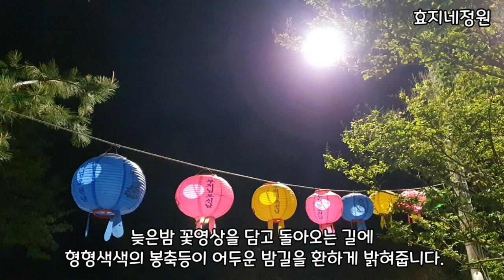꽃길만 걸으세요 낮달맞이꽃 단독 콘서트에 담장밑에서 열광하는 관중들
4월을 보내면서 얼마전 내린비로
예쁘게 떨어진 꽃길을 영상에 담아 보았습니다.
그리고 밤마실을 나서면서 밤에 핀 예쁜꽃도 올려봅니다.

하루 하루를 살아가면서 살얼음을 걷는 듯한 날도 또 어떤날은 기쁨에 겨워 우는 날도 있겠지요.
하지만 이제는 꽃님들 예쁜 꽃길만 걸어 보자구요~^^

꽃님들 사랑합니다.